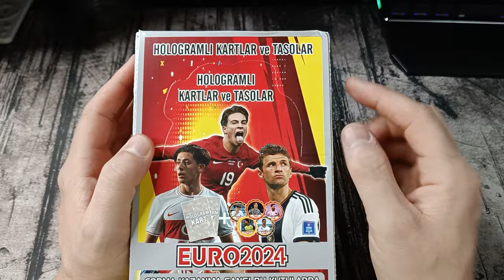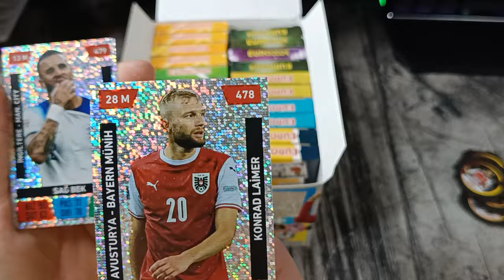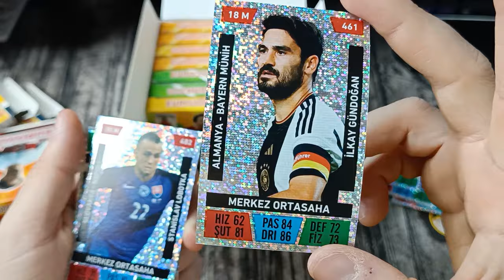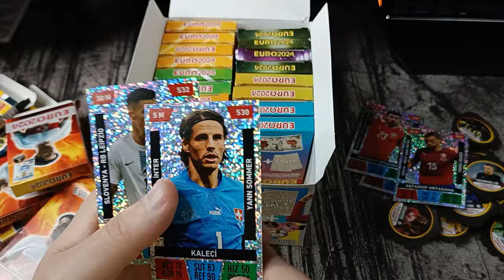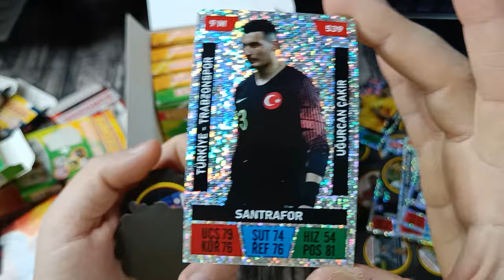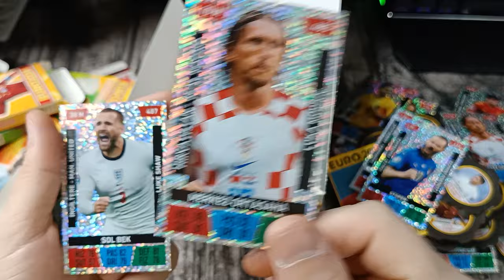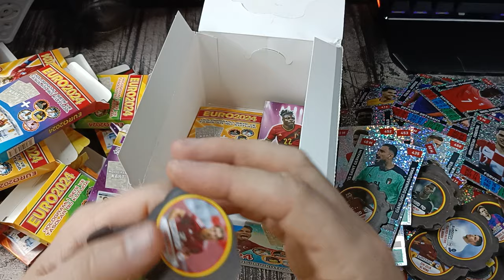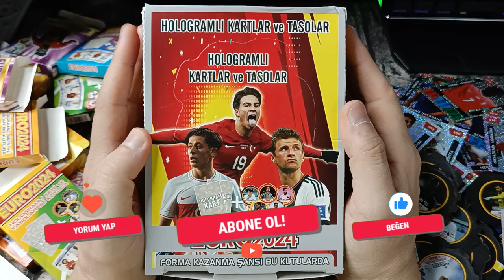HOLOGRAMLI VE TASO ÇIKAN KARTLAR EURO 2024 FUTBOL KARTLARI /PATİYOLOJİ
brawl stars
amongus
roblox
canlı yayın